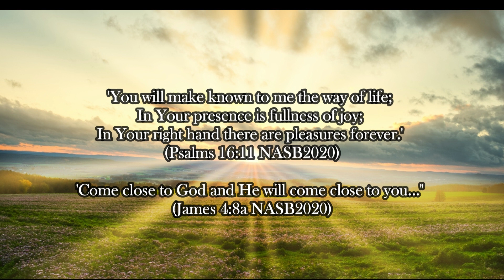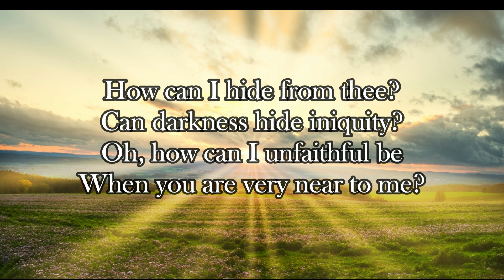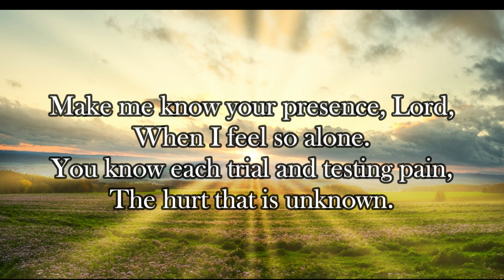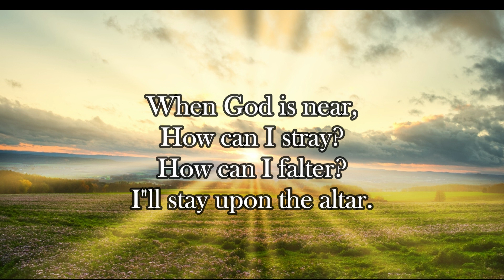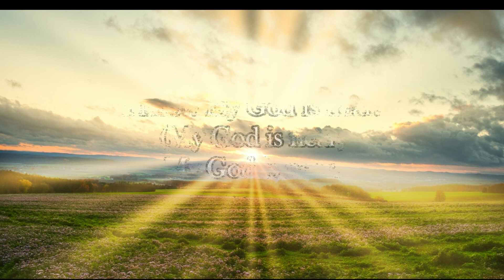"My God is Near" by Mac Lynch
"My God is Near" by Mac Lynch is one of my top Christian songs of all time. The message is quite simple. When we experience the presence of God in our lives, we are far more likely to be obedient and fulfill pur responsibilities as Christians. In contrast, when we ignore His presence, we are prone to do the opposite. It is also in the moments we feel Him near that we are comforted from hurt and loneliness. So, the desire of the song writer is to know His presence more, but even more so affirms that this presence is not simply wishful thinking. Since we have the Holy Spirit in us, each of us can say with confidence that they know "My God is Near".

Note: I purchased the actual backing track a while back directly from the Wilds.

They also have their own YouTube Channel. All vocal work was recorded by myself alone, as was the mixing. Not terrible for a first attempt at mixing with Audacity. Took a while but I think I've got the general hang of it. But, as they say, practice makes perfect.

Lyric video created by myself using Filmora Wondershare 11.